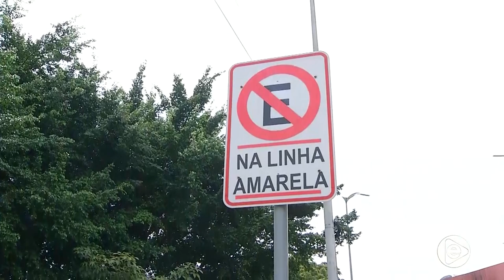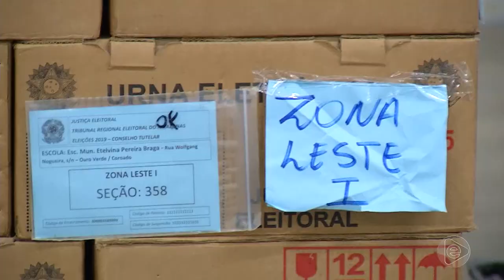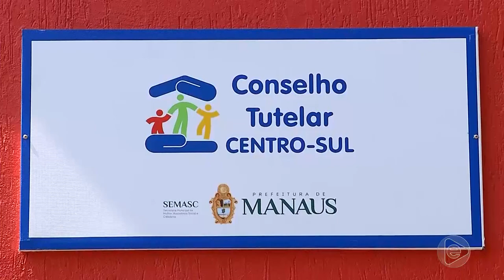Jornal Em Tempo (04.10.2019) 3º Bloco